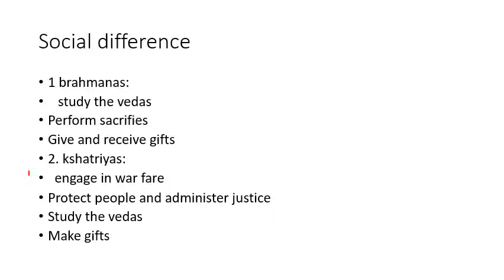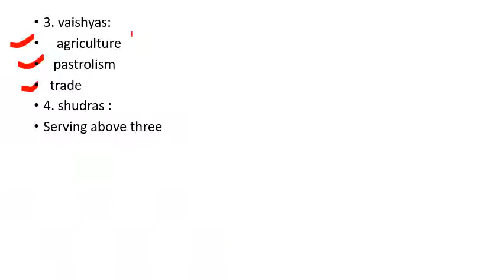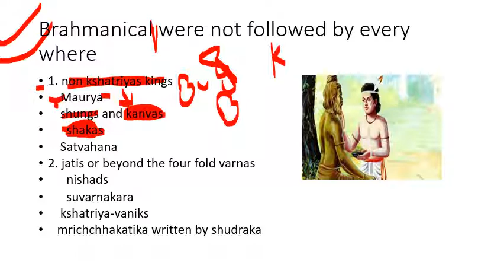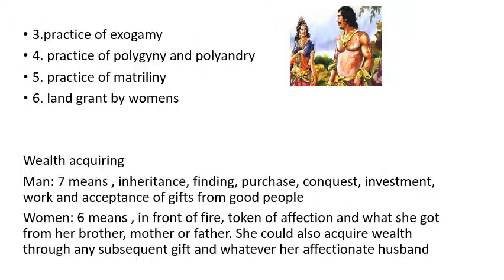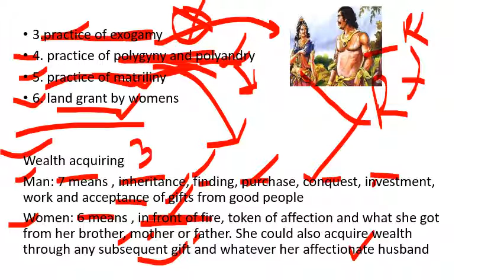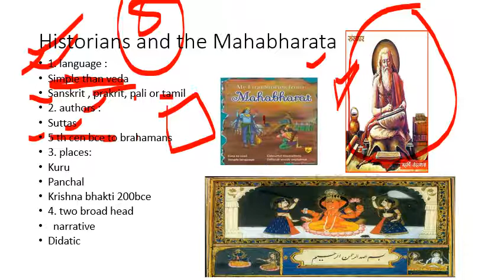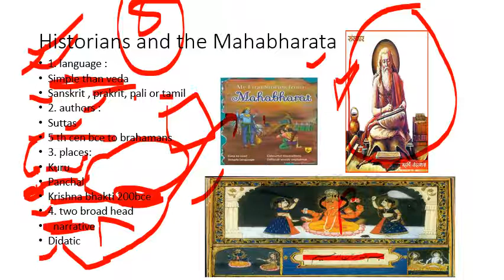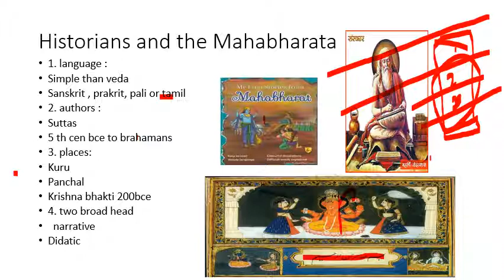Kinship caste class chapter 3 part 2 class 12 history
Simply explaination by K.V. masjid moth